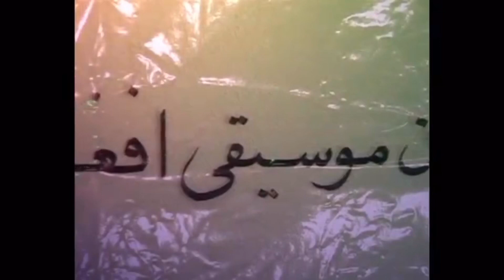رشاد فیروز - خدا حافظ Reshad Feroz - Khoda hafez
آواز : رشاد فیروز
آهنگ : خدا حافظ
آهنگساز : لطیف فانوس
شاعر : اکبر فیروز

این آهنگ در محفل رونمایی کتاب ( ستاره های آریانا ) به تألیف محترم بشیر دژم رییس اتحادیه هنرمندان موسیقی افغانستان اجرا شده .